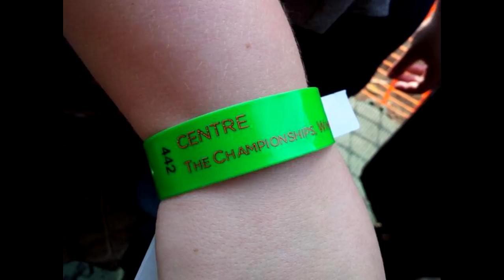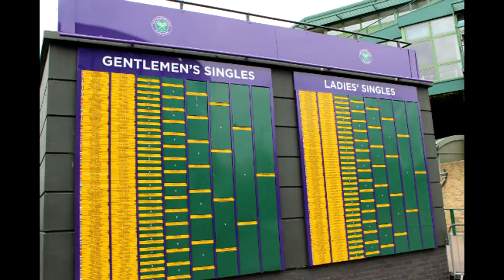VOYAGE À WIMBLEDON : L'INTÉRIEUR DU TOURNOI | Partie 2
Après vous avoir présenté l'organisation et son expérience dans "The Queue", Jo vous raconte désormais l'envers du décor et ses impressions sur le complexe de Wimbledon : Le Lawn England Tennis Club